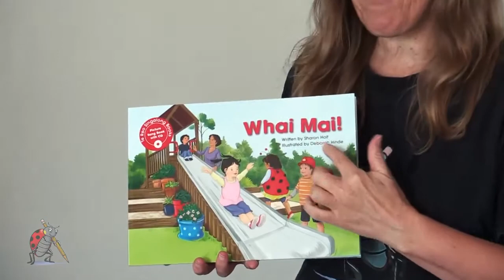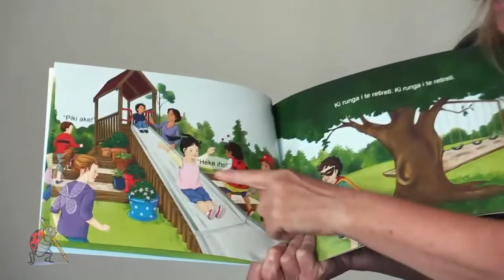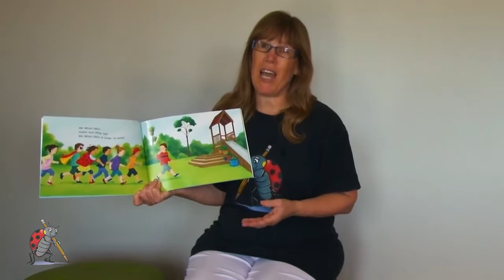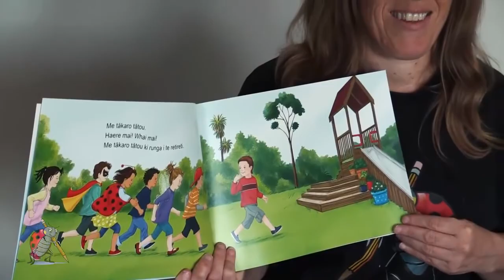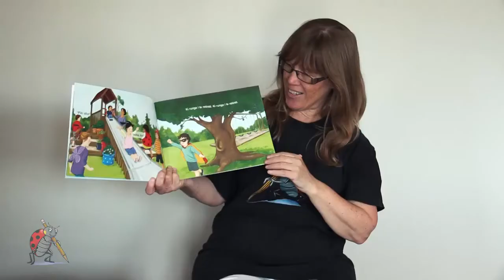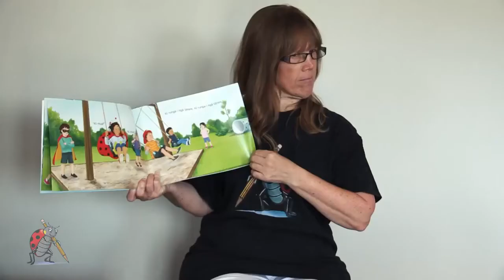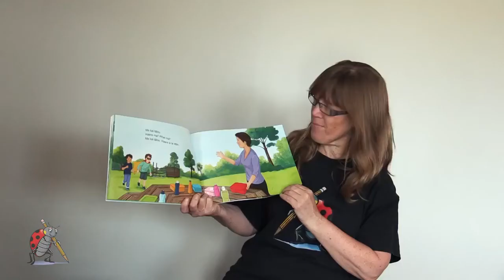Whai Mai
Many people want to add more Māori phrases to their daily life. This video from Sharon Holt, Te Reo Singalong books author, will help you to start that journey.